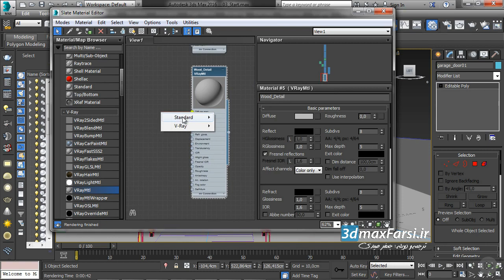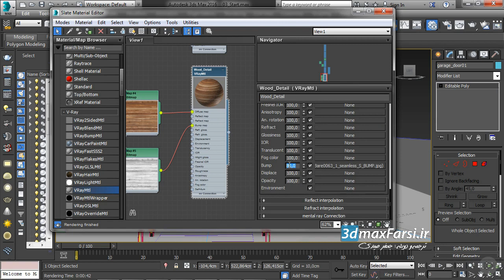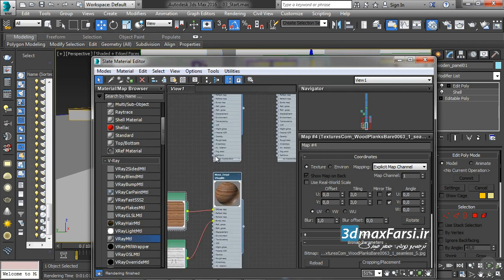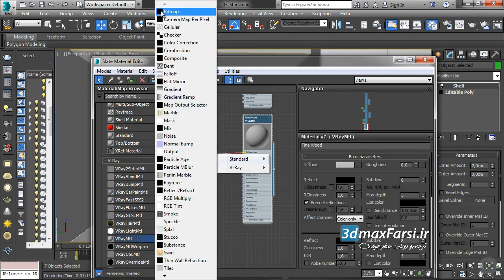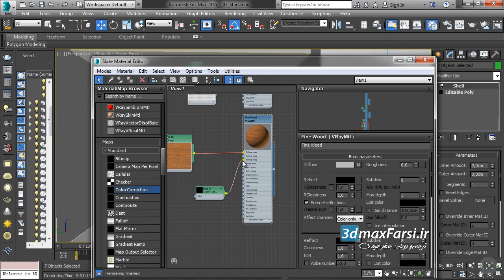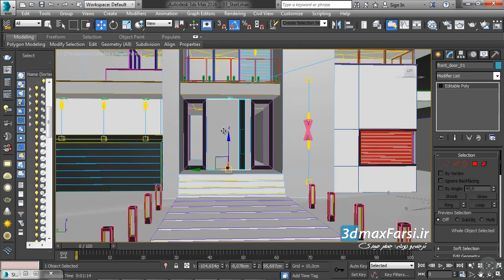آموزش ساخت متریال چوب شیشه ویری تری دی مکس Vray 3ds max Woods - Frosted Glass Materials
برای دانلود رایگان این دوره (Vray 3ds max) به زبان فارسی به مراجعه بفرمایید